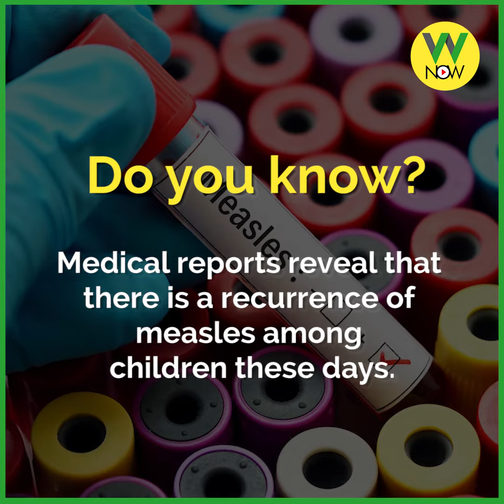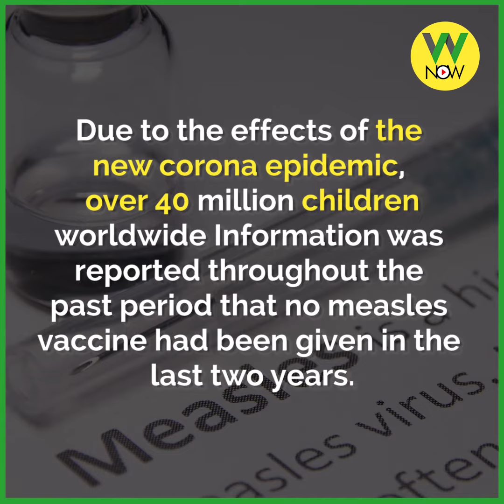Measles is spreading among children these days